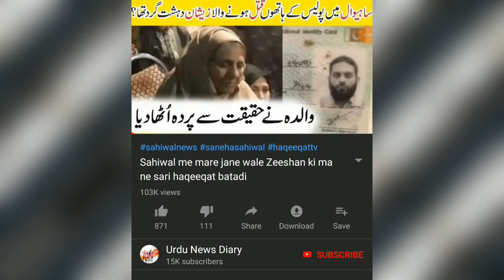Indian Air Force Wing Commander ne khud ko goli mar di